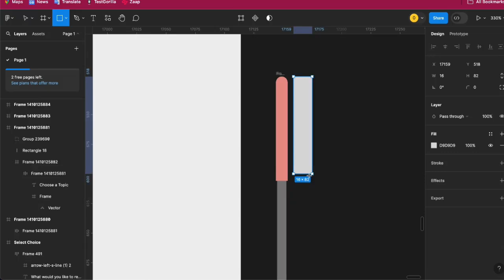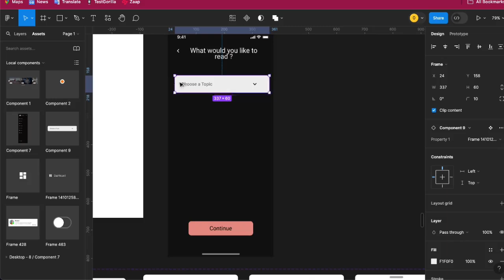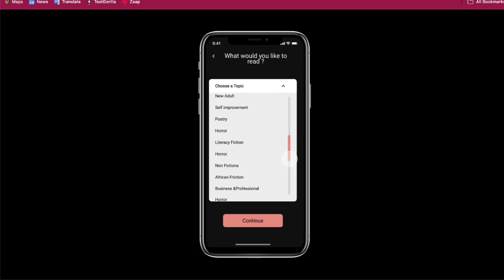day8 - Designed a Dropdown menu auto-scroll Animation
designed a dropdown menu auto-scroll animation

Check it out, let me know what you think!

100 Days of Interaction Design: Daily UI/UX Projects & Insights

Join me on a 100-day journey to master interaction design! Every day, I'll be diving into a new UI/UX project, sharing my progress, insights, and learnings along the way. From user research to prototyping and everything in between, watch as I challenge myself to grow and improve my design skills. Whether you're a seasoned designer or just starting out, I hope to inspire and learn from you in this interactive series.